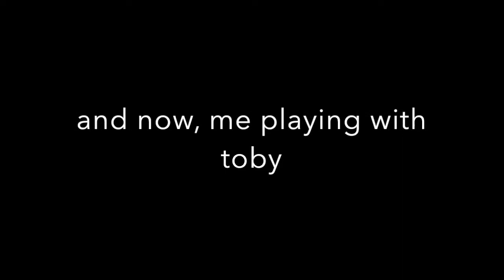a very realistic winter break morning routine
Hey guys so I thought I'd film a typical morning routine video for you while I'm still on winter break. My morning is DEFINITELY very different at home versus at school so I thought I'd share it with you! Hope you enjoy, xoxo!